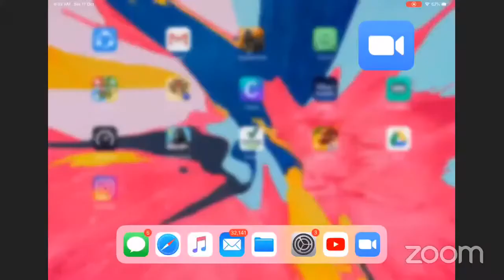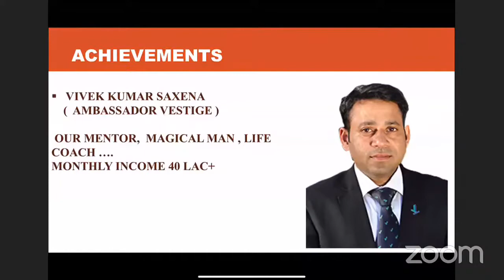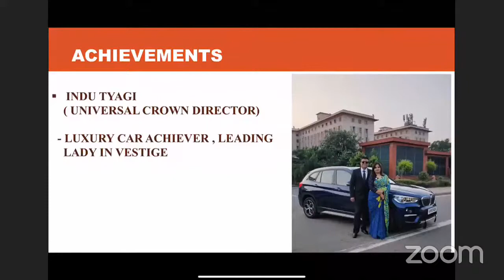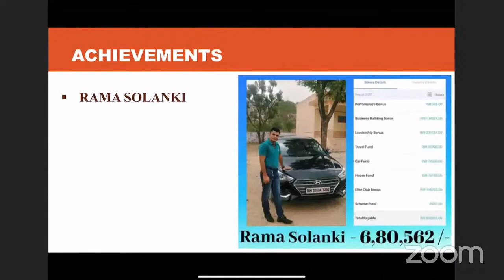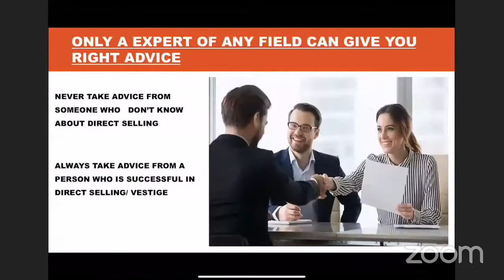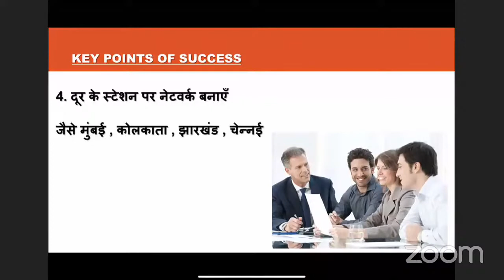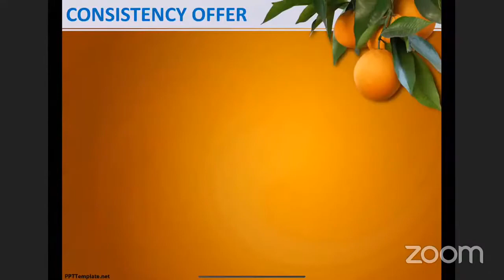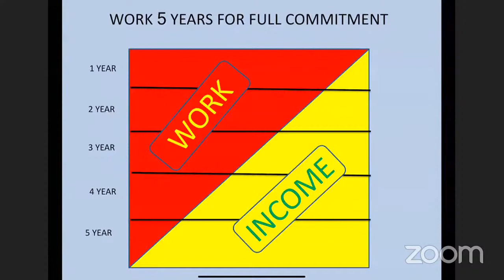Success story by Mr Sanjay Yadav sir and special training